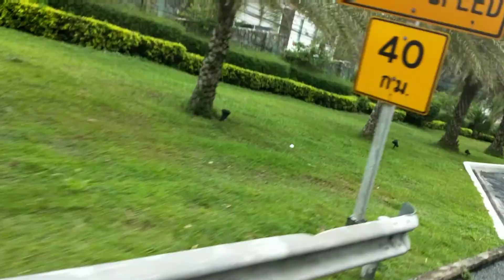SURIN BEACH PHUKET /LONGDRIVE/BIKE HIRE#Thailand